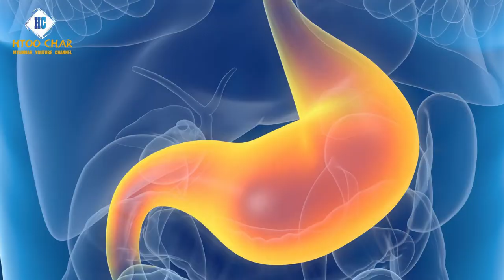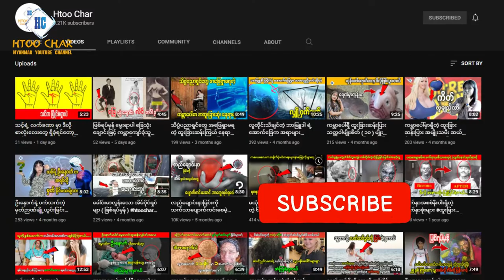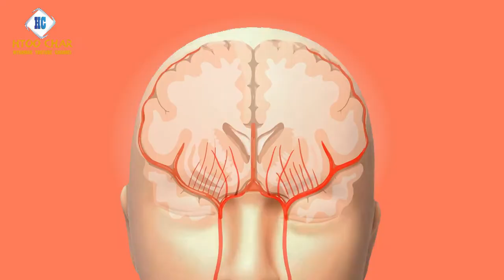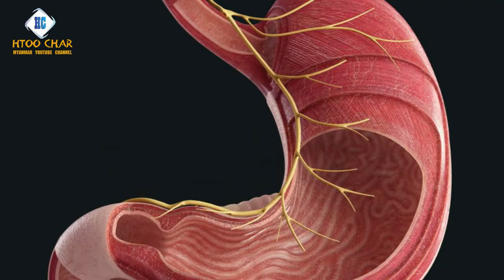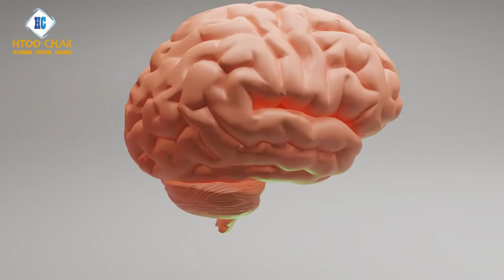ခေါင်းမူး ခေါင်းကိုက်ခြင်း ကို အိမ်မှာပဲ အလွယ်တကူ ပျောက်ကင်းစေနိုင်မည့် နည်းလမ်းများ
Unicode:: ခေါင်းမူး ခေါင်းကိုက်ခြင်း ကို အိမ်မှာပဲ အလွယ်တကူ ပျောက်ကင်းစေနိုင်မည့် ကျန်းမာရေးနှင့်ဆိုင်တဲ့ နည်းလမ်းလေးတွေကို ဒီဗွီဒီယိုလေးထဲမှာ ပြောပြပေးထားလို့ အဆုံးထိ ကြည့်မှသာ သင့်အတွက် အဆင်ပြေနိုင်မည့် နည်းလမ်းကို ရွေးချယ်နိုင်မှာြဖစ်လို့ အဆုံးထိကြည့်ပေးပါလို့ ပြောပါရစေနော်.

Zawgyi::ေခါင္းမူး ေခါင္းကိုက္ျခင္း ကို အိမ္မွာပဲ အလြယ္တကူ ေပ်ာက္ကင္းေစႏိုင္မည့္ က်န္းမာေရးႏွင့္ဆိုင္တဲ့ နည္းလမ္းေလးေတြကို ဒီဗြီဒီယိုေလးထဲမွာ ေျပာျပေပးထားလို႔ အဆုံးထိ ၾကည့္မွသာ သင့္အတြက္ အဆင္ေျပႏိုင္မည့္ နည္းလမ္းကို ေ႐ြးခ်ယ္ႏိုင္မွာျဖစ္လို႔ အဆုံးထိၾကည့္ေပးပါလို႔ ေျပာပါရေစေနာ္.